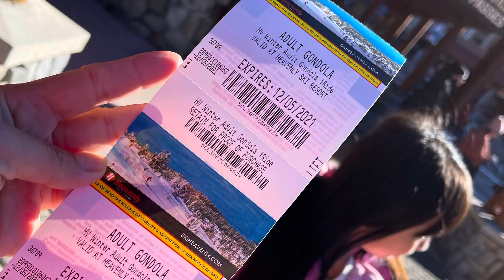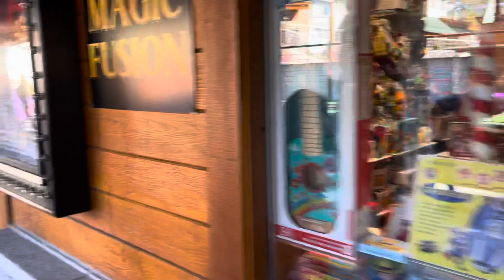Road Trip to Lake Tahoe || Beckham’s 4th Birthday Celebration